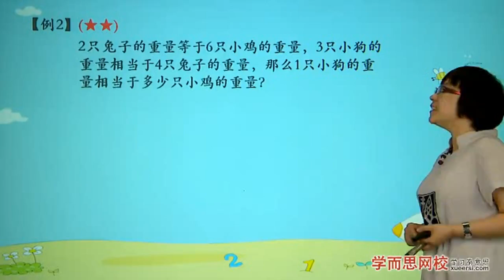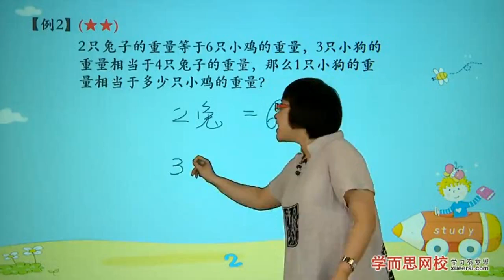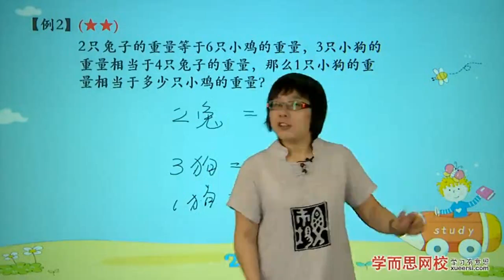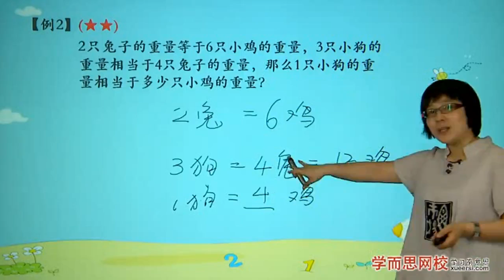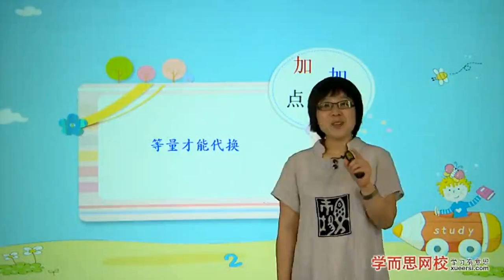学而思 三年级 等量代换之常用解题方法例2